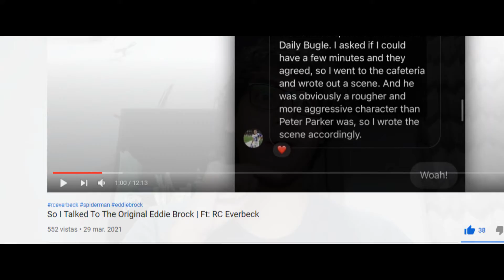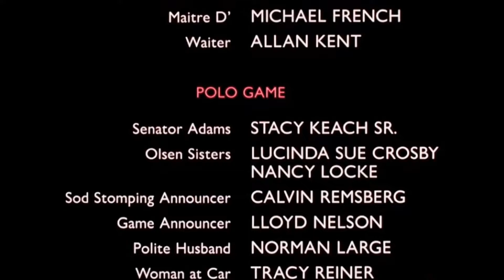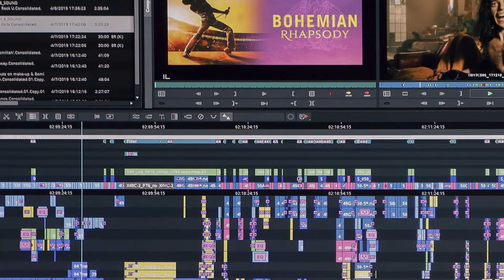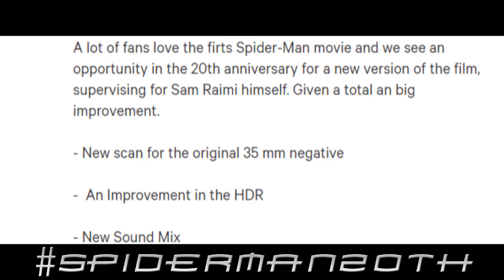El Original Eddie Brock | Spider-Man (2002)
Amigos, aquí un vídeo especial hablando de una de las cosas más curiosas de Spider-Man 2002.